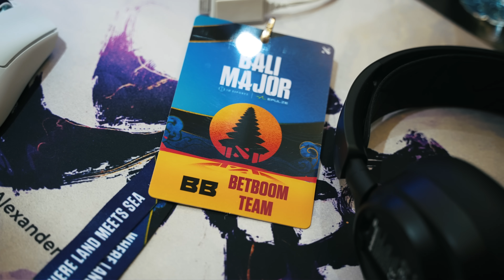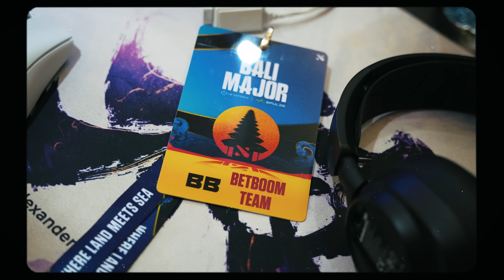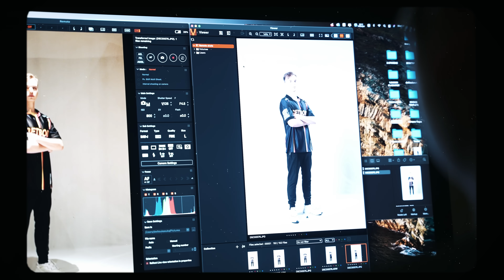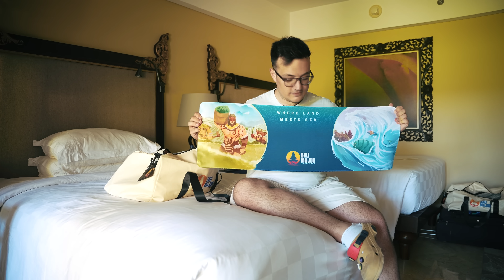BetBoom Team на Бали — vlog #1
Проснулись, улыбнулись, долетели до Бали, пофоткались, прогулялись, раскликались, запустили ещё один розыгрыш!